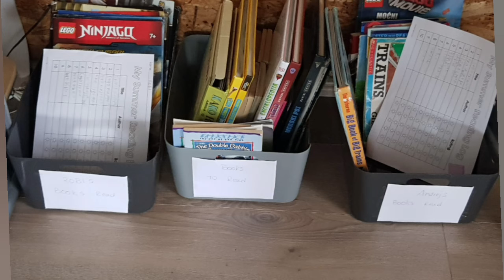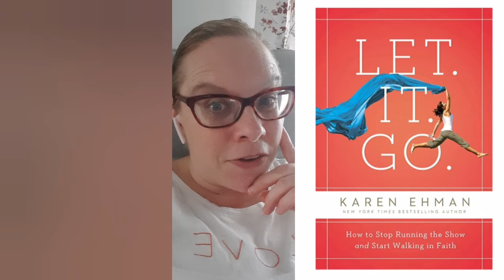The Summer Reading Collab Video I Wish I had Recorded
Here is the summer reading challenge collab video I wish I had recorded. After listening to the playlist, I felt like I hadn't planned well enough for our summer (granted, our summer plans changed at the last minute, so there's that).

Rosilind Jukic (Founder of A Little R & R) is a participant in the Amazon Services LLC Associates Program, an affiliate advertising program designed to provide a means for sites to earn advertising fees by advertising and linking to amazon.com.”